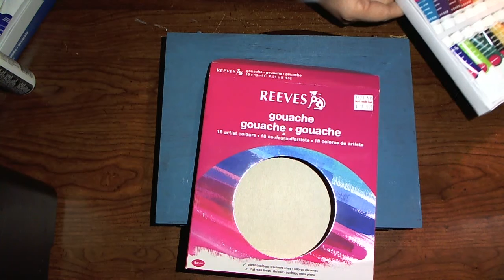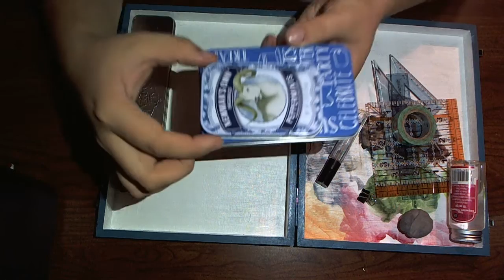DIY Watercolor Travel Kit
These are a couple of watercolor and Guache travel kits that i made. Hope you enjoy.